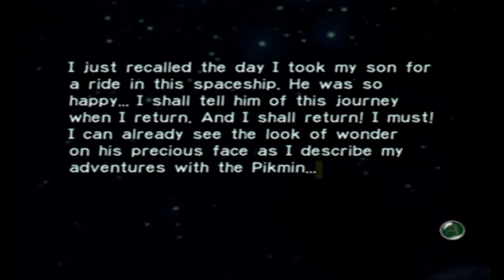Pikmin Part 9: Cleaning Up the Navel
Finishing the Forest Navel will require the use of every Pikmin type.  this can be a bit hectic and cause some unnecessary frustration.